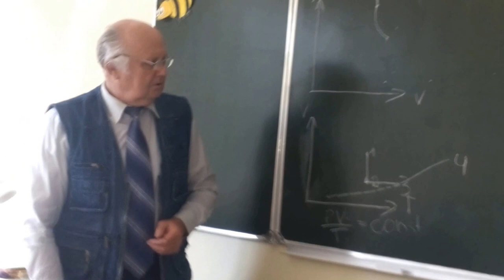Ojārs Vācietis "Smiekls"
darbs veidots dzejas dienu ietvaros, Limbažu novada ģimnāzijai.
Darbu veidoja Ulvis Bērziņš un Lauris Lenards Rudzītis